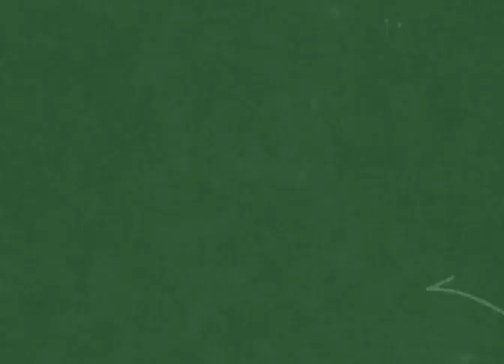Cho Tôi Đi Làm Mưa Với (Thu thanh sau 1975) | Official Lyric Video by Hà Nội Vi Vu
Bài hát: Cho Tôi Đi Làm Mưa Với
Sáng tác: Hoàng Hà
Trình bày: Như Quỳnh